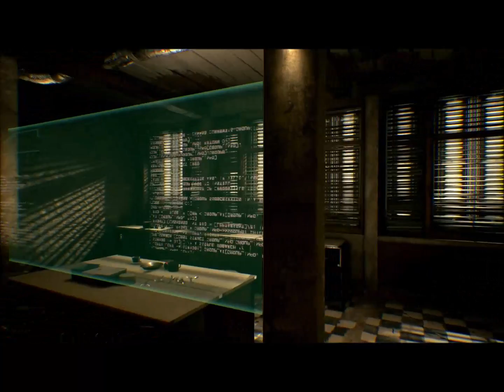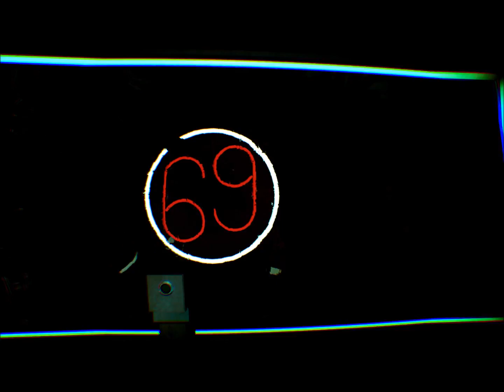OBSERVER | Part [7] What's real now?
Hello and welcome to my let's play of Observer, A cyberpunk, horror, From the makers of LAYERS OF FEAR
Observer is a single-player, First-Person, Survival horror, game set in 2084, we play as Daniel Lazarski, Voiced by (Rutger Hauer,)
who is part of the Observers police, unit tasked with hacking their targets memories, and fears,.

Produced and Developed by BLOOBER TEAM,

Published by ASPYR,

Available on MICROSOFT WINDOWS,Xbox one and PlayStation 4,

This is part 7: What's real now?